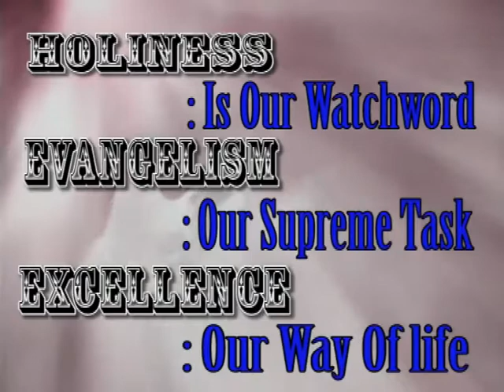PASTOR MRS.ADEBOWALE UKAIWE Prophetic Prayer 12/03/2017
RCCG king's Royal Palace, Festac Lagos